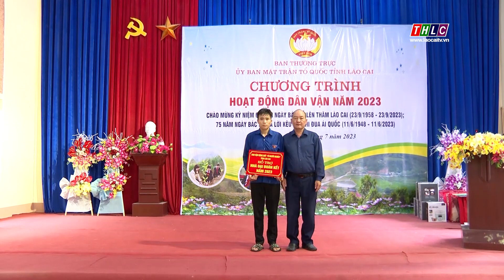Hoạt động dân vận tại xã Nậm Lúc, huyện Bắc Hà | THLC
Sáng 28/7, Uỷ ban Mặt trận Tổ quốc Việt Nam tỉnh phối hợp với các cơ quan, đơn vị, doanh nghiệp tổ chức Chương trình hoạt động công tác dân vận tại xã Nậm Lúc, huyện Bắc Hà. Dự chương trình có đồng chí Giàng Seo Vần, Uỷ viên Ban Thường vụ, Chủ tịch Uỷ ban Mặt trận Tổ quốc Việt Nam tỉnh; lãnh đạo Ban Dân vận Tỉnh uỷ; Bộ Chỉ huy Quân sự tỉnh.
Đài Phát thanh - Truyền hình Lào Cai